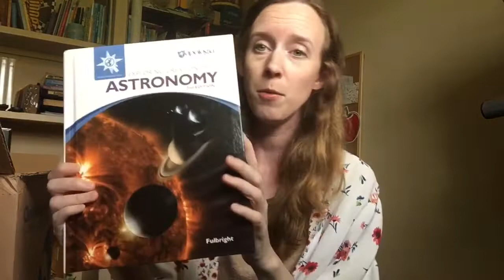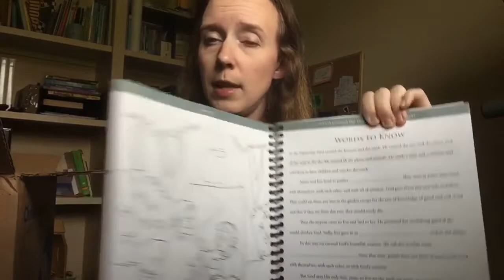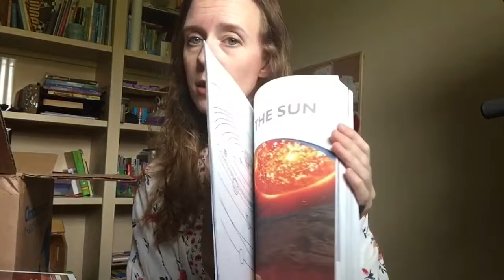Homeschool Curriculum Unboxing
See what I just got in for school!